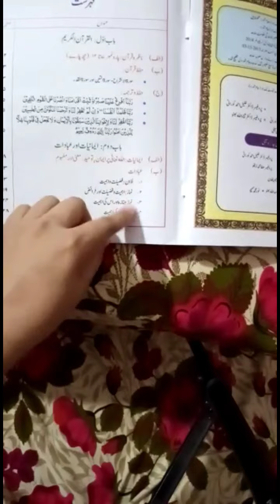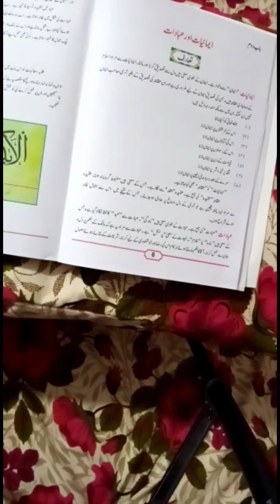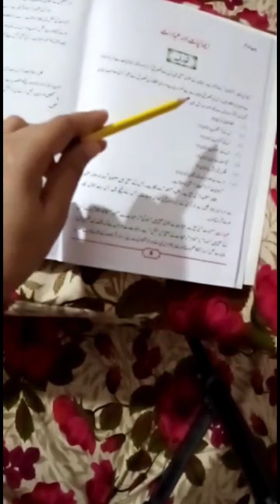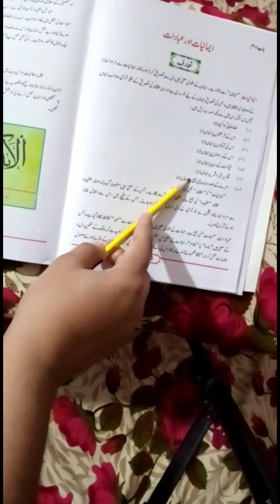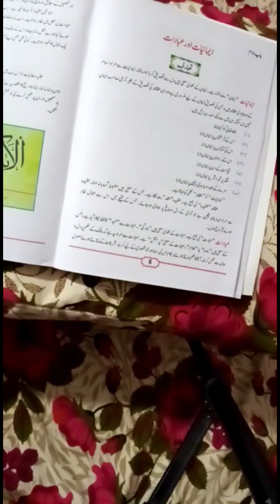باب دوم ایمانیات و عبادات(توحید)Islamiat 6STB book lecture#1